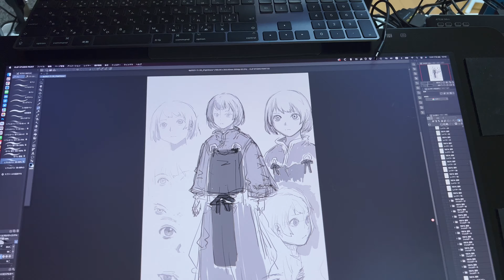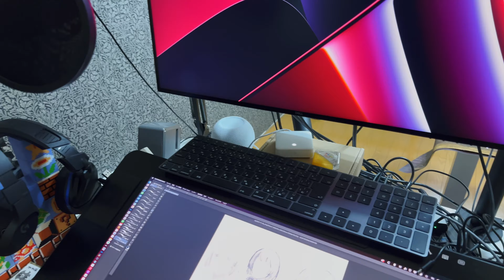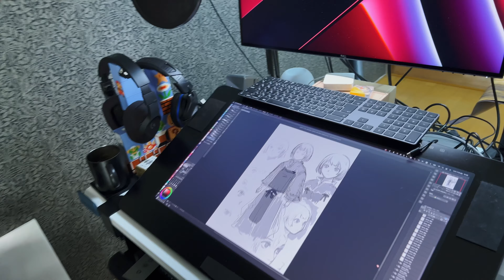AB-log #030 コーヒーを淹れる、ブラーバ最強、yottamaster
SwitchBot スイッチボット スマートホーム 学習リモコン Alexa - Google Home IFTTT イフト Siriに対応 SwitchBot Hub Mini

Yottamaster HDDケース 3.5インチ デイジーチェーン機能搭載 USB3.1 Gen.2 Type-C接続

■撮影機材
SIGMA fp
SIGMA fp L

Sabinetek SmartMike+

各サービスの投稿内容は基本的に同じです。Patreonは英語のみです。

●NieA_7
漫画

●灰羽連盟
アニメ

●texhnolyze
アニメ